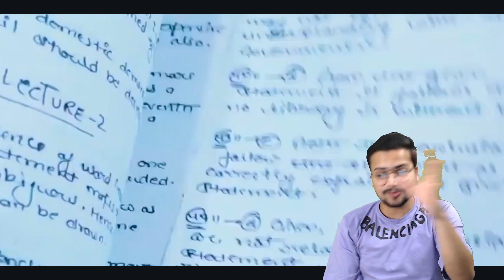Cutoff Analysis or SRCC, Hindu, Hansraj and other TOP DU Colleges in One Video! 🔥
In this video we will Analyse cut offs of SRCC, Hindu, Hansraj and top Delhi University colleges and Minimum marks required to get into SRCC, Hindu, Hansraj and top Delhi University colleges.

Agar kuch bhi doubt ho ya motivation ka level kam pade toh Prince Bhaiya se instagram par baat kar sakte ho! 💖